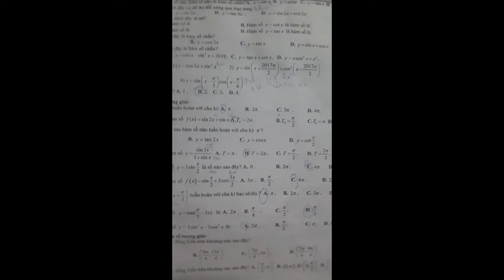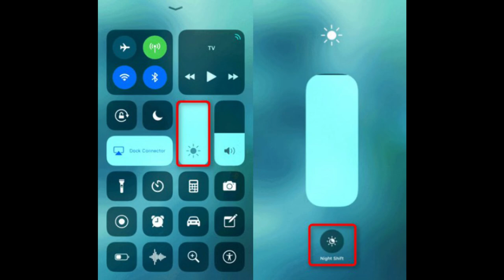Vlog #1:Chả biết tiêu đề là gì nữa!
Vlog đầu tiên nên cũng chả biết nhảm như nào :))
Dù sao thì do mấy người bảo làm vlog quài nên tui mới làm chứ bộ.
Thôi,thế nhá, coi vui vẻ :3